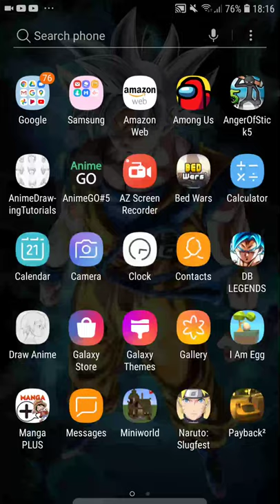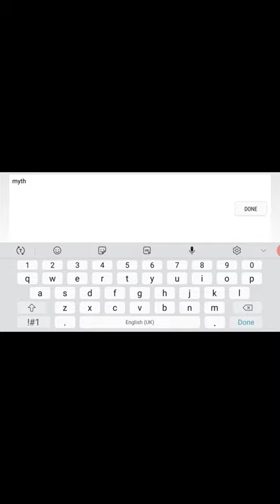I played (sky block)with my friend🤣😂and my third video